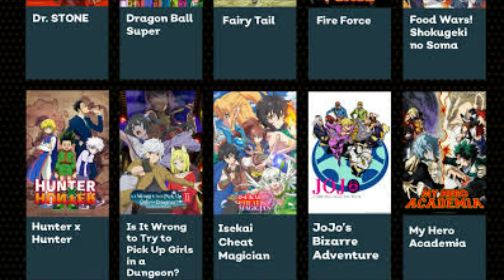O DESPERTAR DAS AKUMA NO MI EXISTE DESDE O COMEÇO DA SÉRIE ODA SÓ NÃO TE CONTOU - DOSSIÊ ONE PIECE